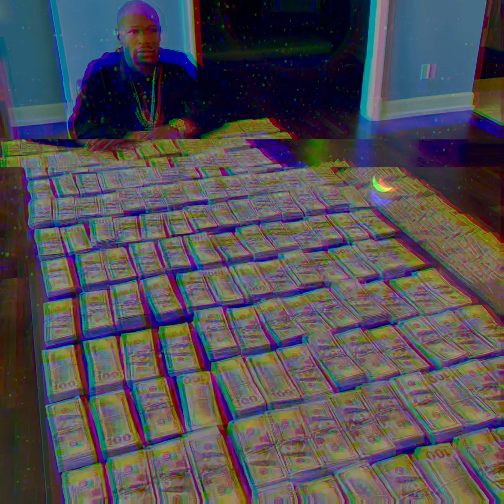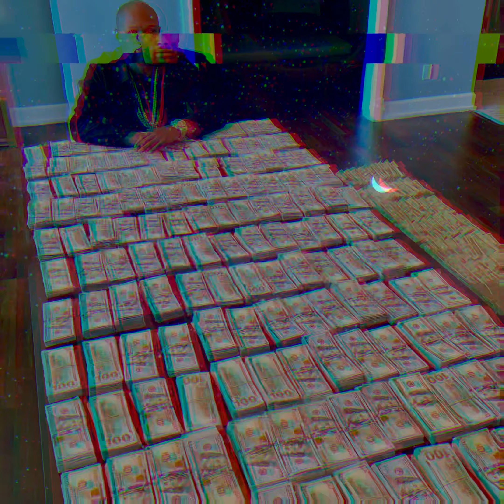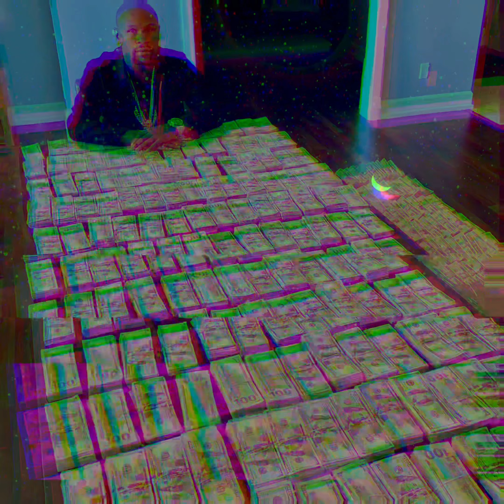Jay-Z - Imaginary Players (Alternative intro)(Fast X Muze Mixes)